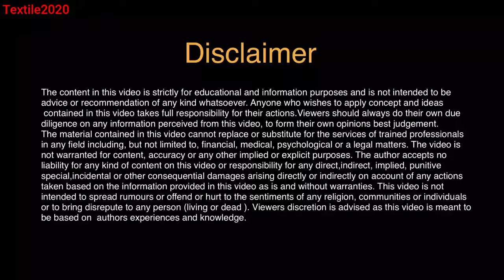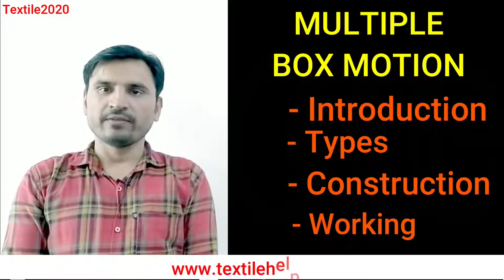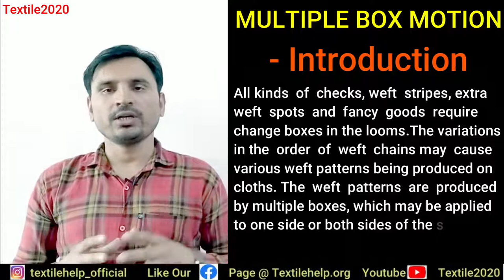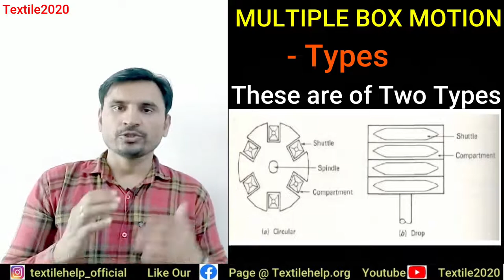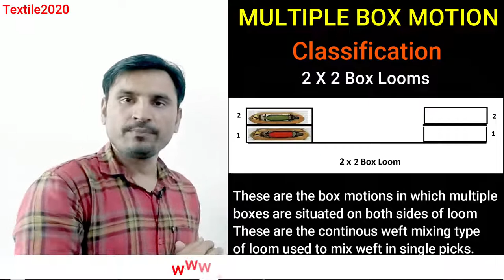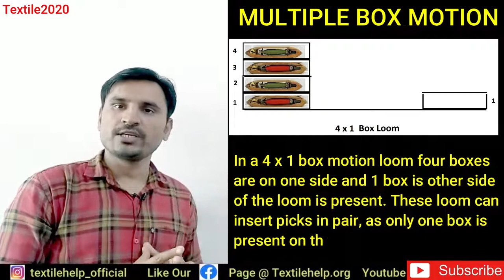Multiple box motion | drop box motion | types of box motion | textile2020 | textile design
Hello friends

Today we came with a new topic of textiles "Multiple box motion | drop box motion | types of box motion | textile2020 | textile design"

The multiple box motion is a special arrangement in looms for the production of fabrics with weft threads of different colours , count and quality in textile design.

In a loom with a box motion more than one shuttle used. The number of shuttles require depends upon the number of colours or type of threads inserted. In a box motion a set of shuttles is arranged such that any of the shuttle can be brought into the picking area by a special mechanism.

This is very important topic of fabric manufacturing subject in textile design and it is the part of weaving mechanism which is very useful for beginners in this textile design field

In this video you will get to know about the Drop box motion of the loom, Drop box motion in hindi, construction of Drop box motion in hindi, working of multiple box motion, importance of multiple box motion in weaving, What is the use of multiple box motion in weaving, Classification of multiple box motion in hindi, Types of multiple box motion in hindi

In this video you will get to know multiple box motion/Drop box motion meaning in hindi, weaving definition in hindi, importance of multiple box motion/Drop box motion in weaving, What is the use of multiple box motion/Drop box motion in weaving

What materials can you use for weaving, what is fabric, what are the methods of using multiple box motion/Drop box motion in loom  and many other question will be answered in this video

Multiple box motion/Drop box motion plays very important role in making weft patterns and for producing differently colored fabrics. By the use of various types of multiple box motion/Drop box motion like 2x1, 4x1, 6x1 box motions we can produce multi color fabrics patterns.

Also there are some other types of box motion like 2x2, 4x4, 3x3 multiple box motion/Drop box motion which are useful to insert single color weft from either side of the loom

In weaving many types of weaving motions are there which helps in making the fabric in textile design

In Textile industry we need fabric for making garments in garment industry and for making fabric we need a machine known as loom

When loom produce fabric some motions are carried out to produce fabric and these motions are called as weaving motions in textile design

In this video weaving motions are explained along with the objectives necessity and step by step in hindi

Regards